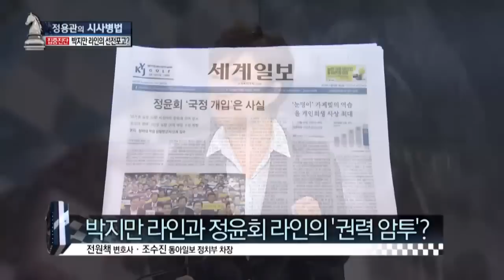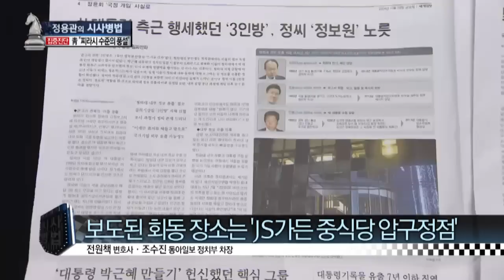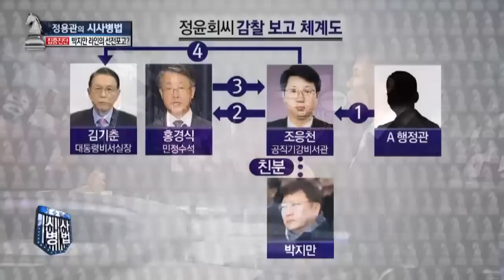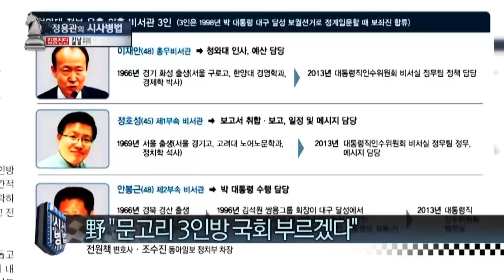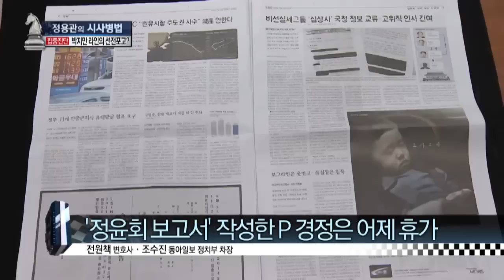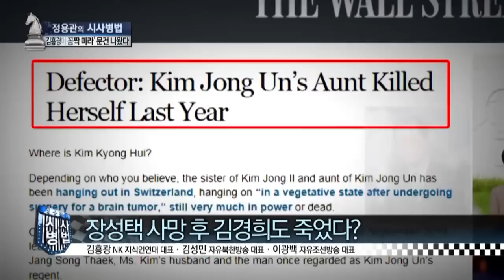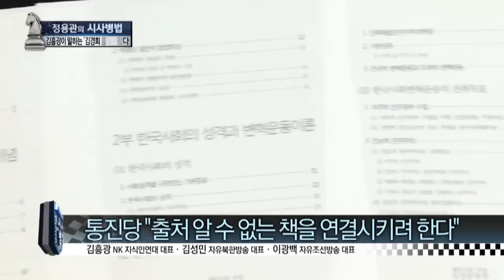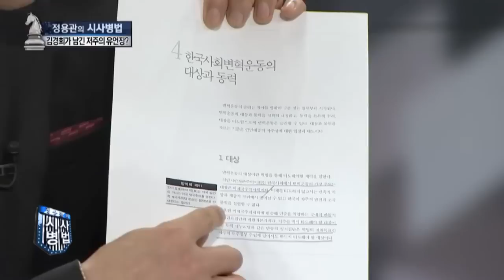[시사]정용관의 시사병법_152회